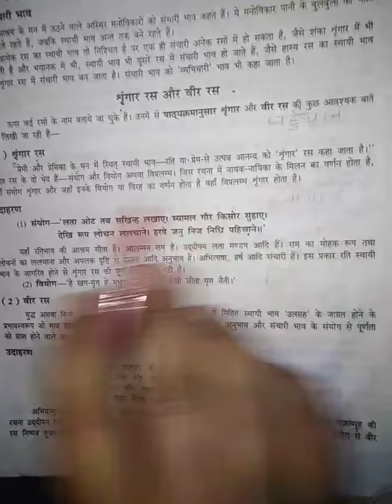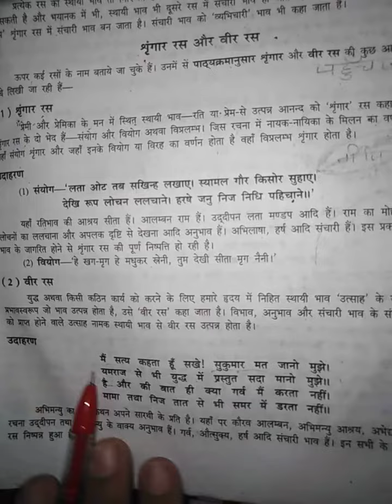श्रंगार रस और वीर रस, रस के भेद